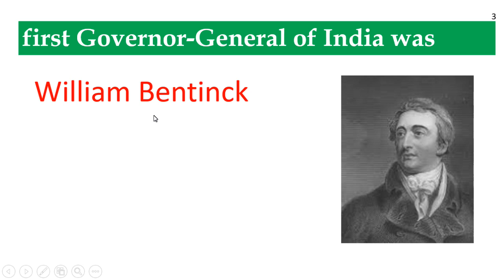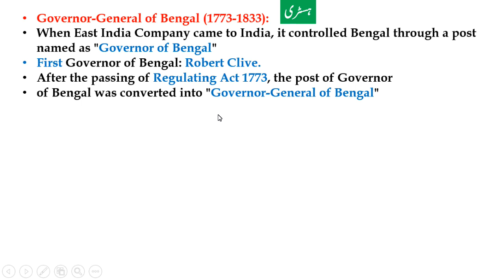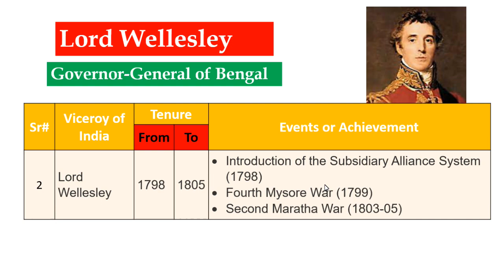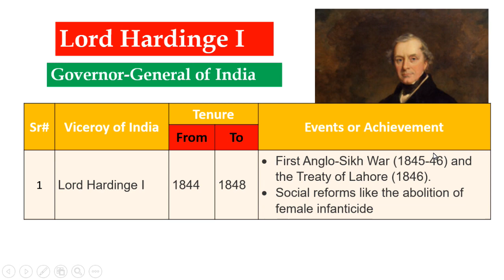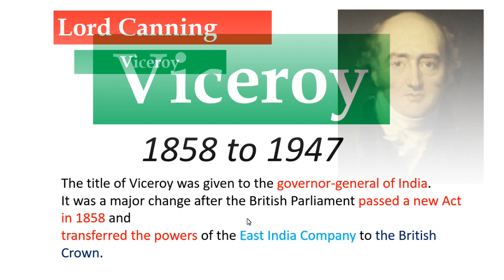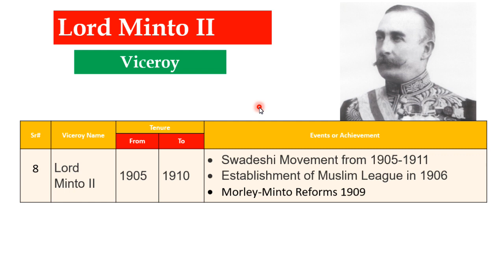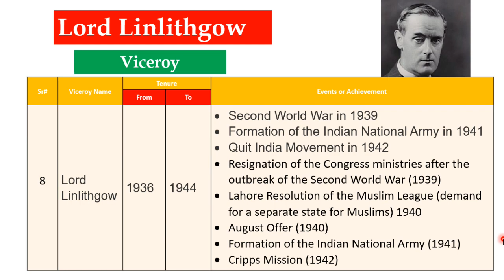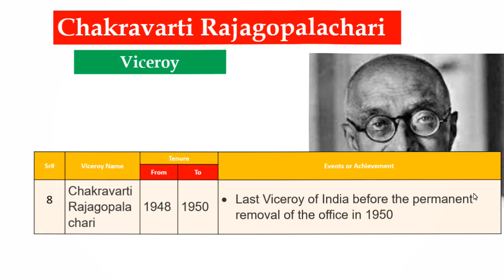Viceroy and Governor General History from 1773 to 1947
First Governor of Bengal:
first Governor-General of Bengal was
first Governor-General of India was
Who was the first viceroy of India?
Who was the last Viceroy of India?
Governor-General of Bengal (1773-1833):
When East India Company came to India, it controlled Bengal through a post named as "Governor of Bengal"
First Governor of Bengal: Robert Clive.
After the passing of Regulating Act 1773, the post of Governor
of Bengal was converted into "Governor-General of Bengal"
first Governor-General of Bengal was Warren Hastings.
Governor-General of India (1833-58):Charter Act of 1833, the post name of Governor-General of Bengal again converted into "Governor-General of India"
first Governor-General of India was William Bentinck.
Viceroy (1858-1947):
After the revolt of 1857, the company rule was abolished and India came under the direct control of the British crown.
Government of India Act 1858 passed which changed the name of post Governor General of India by Viceroy of India
The Viceroy was appointed directly by the British government.
The first Viceroy of India was Lord Canning.

List of Governor-General of Bengal pdf,
list of Governor-General of India pdf,
list of Viceroy of India 1858 to 1947,